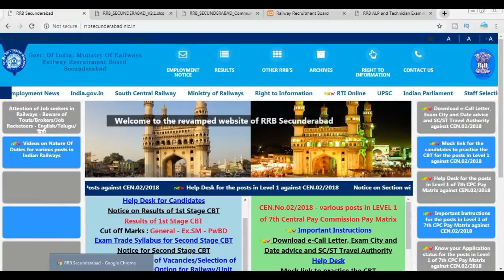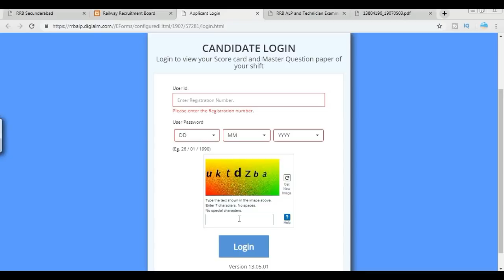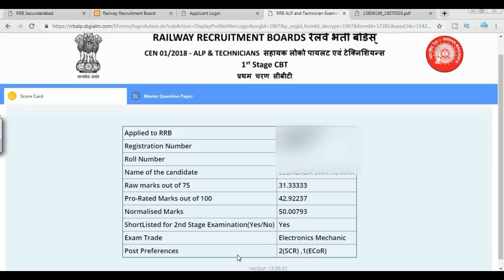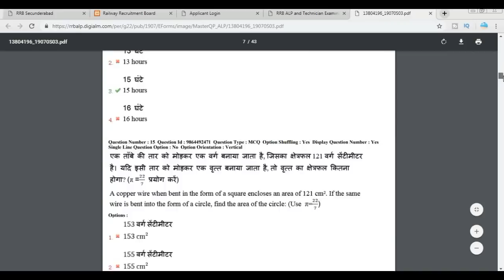revised result of rrb alp cbt1||know your trade